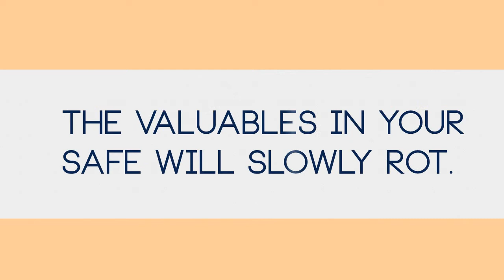Hydrosorbent Silica Gel Canisters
Basics of Silica Gel Desiccant

Silica Gel Desiccant is a granular substance that is made from another substance called sodium silicate. It is a desiccant in an amorphous form synthetically produced from silicon dioxide. Although, it is termed as a gel, the desiccant is basically in the form of translucent, hard granules.

Brief Description of Silica Gel

As aforementioned, silica gel is an amorphous substance in the form of irregular granules having an appearance of crystals or beads. It is a micro-porous structure consisting of an interlocking cavity that offers a high surface area. It is because of this structure silica gel is qualified as a high capacity desiccant. The water molecules present in the substance remain on the surface of the gel because of its low vapor pressure. Ultimately, when the desiccant attains an equilibrium condition of equal pressure the process of adsorption does not occur further.

What is Silica Gel Desiccant?

Normally, these materials are used in businesses that want to prevent products or goods from getting damaged due to excess moisture. Silicon dioxide is an ideally conceived material and the best ingredient in the desiccant that helps adsorb water and control the moisture content in a given condition.

Generally, desiccants are available in sachets; however, for some cases they are obtained in loose form too. Since they are typically found in a granulated form and not in a proper gel form, they can be enclosed in small sachets of breathable material. The sachet sizes totally depends on the volume of air that silica is likely to keep dry. The benefit of using this material is the amount of adsorption of water it regulates, which is known to be around 40% of original dry weight of a standard desiccant.

The working process of desiccant gel is straightforward. The beauty of the entire process lies in the art of physical adsorption of water vapor entering into its internal pores. The higher the humidity of the atmospheric air, maximum amount of water is absorbed before the substance attains its equilibrium.

Indicating Silica Gel

Some desiccants imbibe an indicator, also known as indicating silica gel desiccant that exhibits similar features as that of a common, regular form. The color of the gel granules change once it attains certain conditions. For instance, when the silica is dry, the chemicals turn orange, some turn into green color with moisture present and others turn from orange to white in color. Blue silica changes its color to pink when it completely saturates.

Article Source: [EzineArticles.com/?Basics-of-Silica-Gel-Desiccant&id=7557448] Basics of Silica Gel Desiccant Donahoe

Biometric Gun Safe
Electronic Gun Safe
Fingerprint Gun Safe
Gun Cabinet
SentrySafe SFW123CS 1.2 Combination Fire Resistant Big Bolt Safe
SentrySafe H3300 Fire Safe and Waterproof Security File
SentrySafe H4300 Fire-Safe Waterproof Security File
Master Lock Combination Gun Lock
mini safe
small safes
fire safes
Del Monte Can Safe Storage Container
can safe
Ajax Diversion Can Safe
Barbasol Can Safe
Diversion Safes
Fireproof Safes
Wall Clock Hidden Safe
Diversion Book Safe with Key Lock
Hidden Compartment
TouchPoint Key Cabinet
Aquanet Diversion Can Safe
Hair Brush Stash Safe Diversion Can
Coca Cola Coke Soda Can Diversion Stash Safe
Dr Pepper Diversion Can Safe
Aquafina Bottle Water Safe Can
gun safes for cars and trucks reveiws
gun safes
gun safe reviews
concealed wall safe
Gunvault MV500-STD Microvault Pistol Gun Safe
Gunvault GV1000S Mini Vault Standard Gun Safe
GunVault NV200 NanoVault
Paragon 7750 Electronic Wall Lock and Safe
FIRE PROOF POUCH
Fire Resistant Cash Pouch
U.S. Patrol Fire Resistant Document Bag
Fire Pouch
Stack-On IWC-55 Full-Length In-Wall Cabinet
HOMAK WS00017001 High-Security Steel Wall Safe
kids cash box
SentrySafe Fire Chest